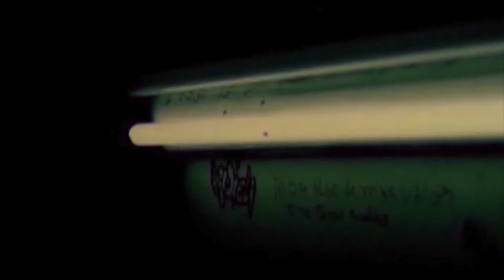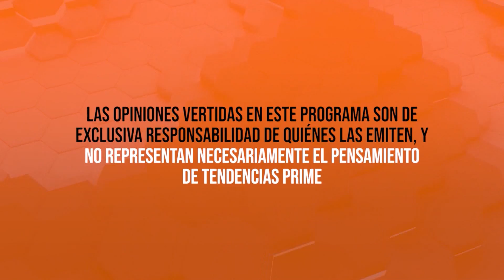Sentido Común 1 de Agosto